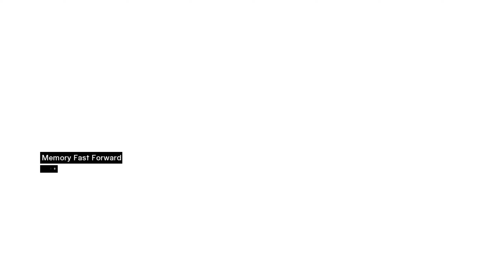Assassin's Creed #08 ➠ Jerusalem ( 2 ) [ Walkthrough ]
Assassin's Creed -- Walkthrough \ Прохождение Игры